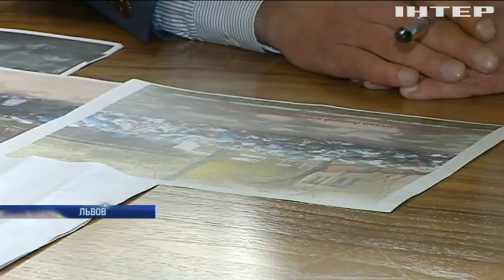Мусор Львова грозит жителям эпидемией